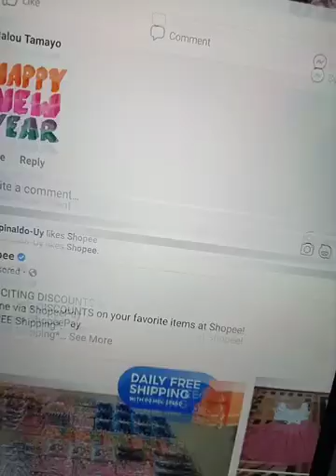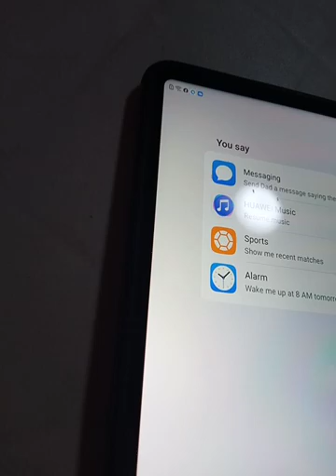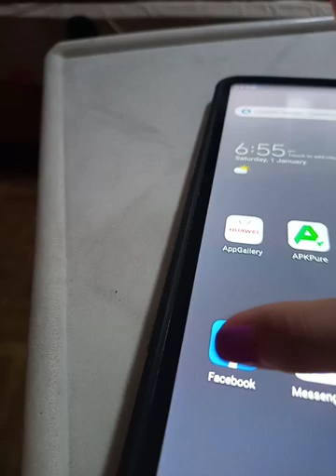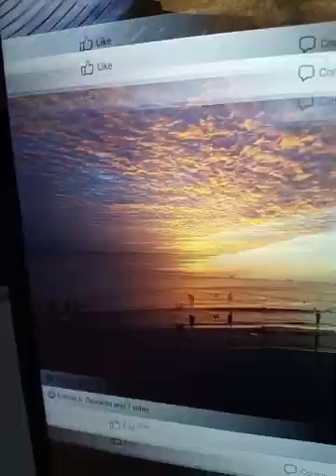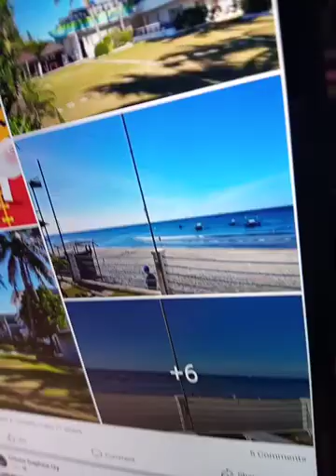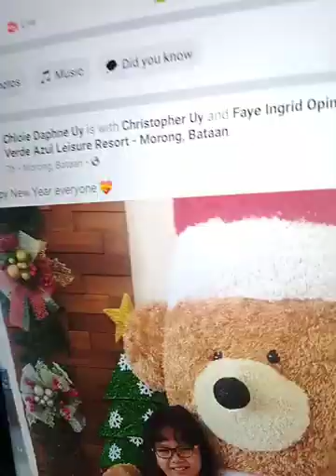home from Bataan